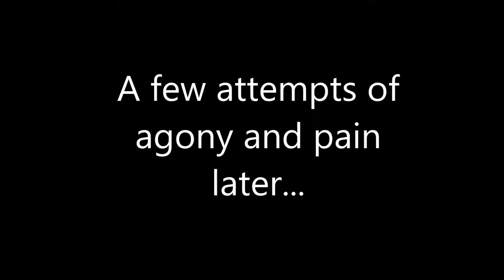The Twin Twats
~DementedM0nkey~

~Song Creator is Lensko ~